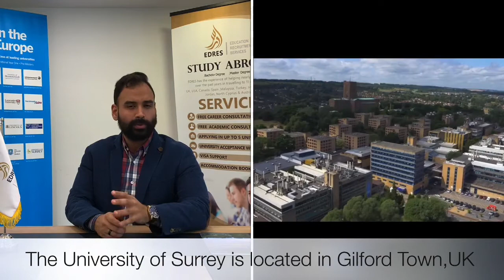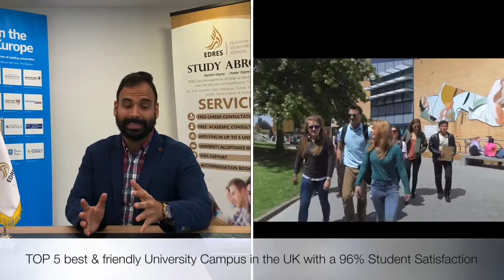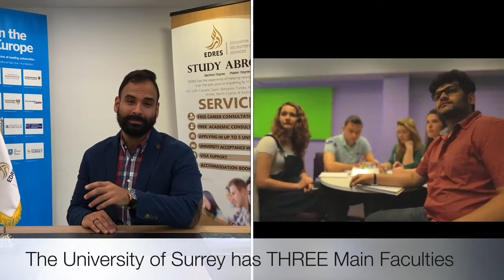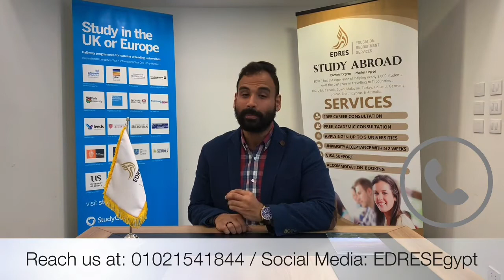Study Group - The University of Surrey Episode at EDRES Plus 🖥️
University of Surrey is ranked among the TOP 25 Universities in the UK. 🇬🇧 University of Surrey

The University is ranked TOP 5 for Student Experience and Satisfaction in the UK. 🏫 More than 140 courses offer a placement year for its students🎓